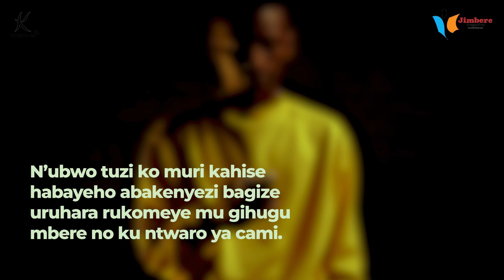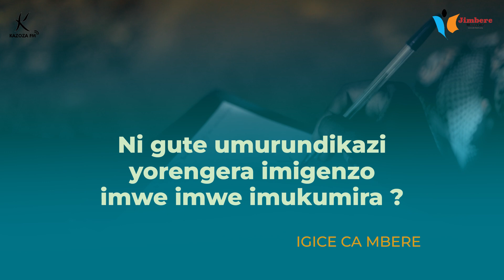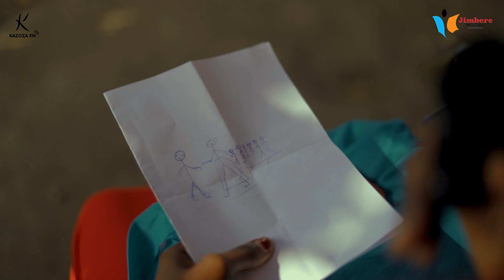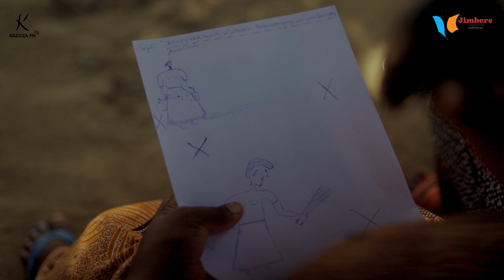🖌️ Biciye mu gucapa barashikirije ikumirwa bagirirwa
❓ Ni vyo "Umugore w'ingare agarurwa n'umugongo w'umuhoro"? canke ngo "Umukenyezi yumva epfo"?

❌ Haba namba

▶️ Ido n'ido ni muri kino gice ca mbere c'kiganiro twagiraniye n'abo mu Kamenge mu gisagara ca Bujumbura ku bijanye n'ukugene umurundikazi yorengera imico imwe imwe imukumira.